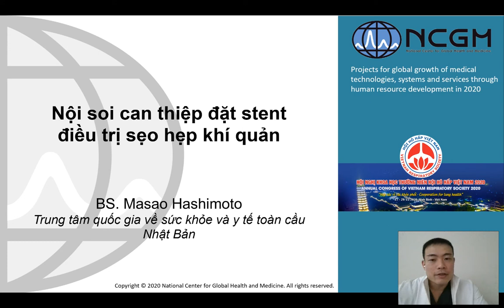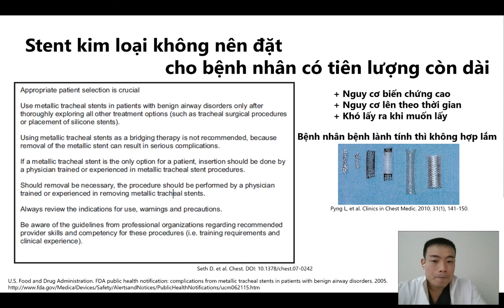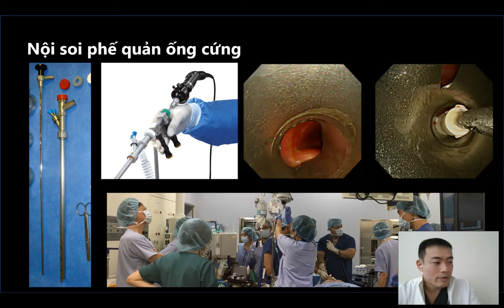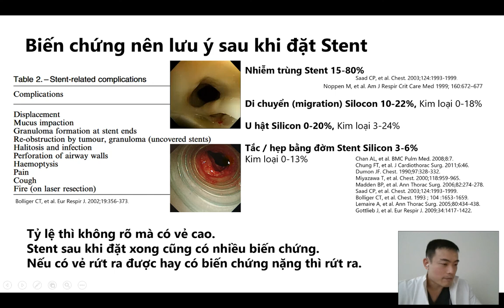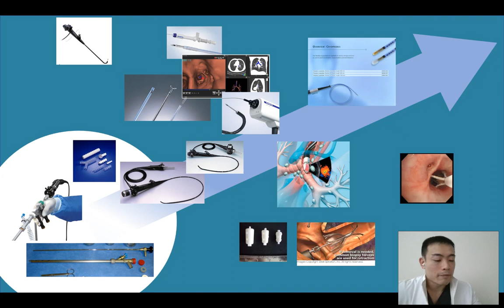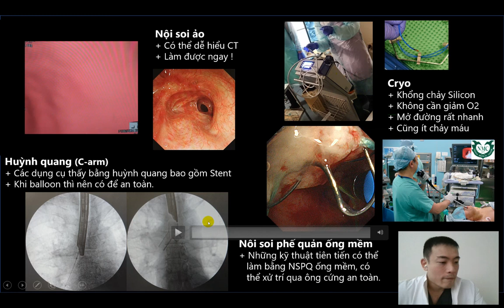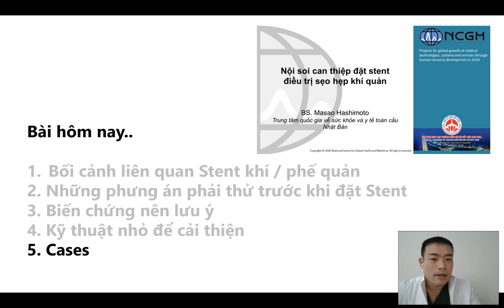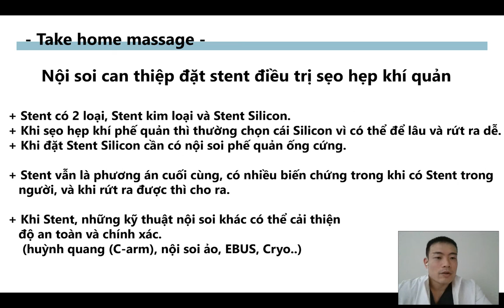Nội soi can thiệp đặt stent điều trị sẹo hẹp khí quản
Báo cáo viên: BS.Masao Hashimoto
Chủ đề: Nội soi can thiệp đặt stent điều trị sẹo hẹp khí quản